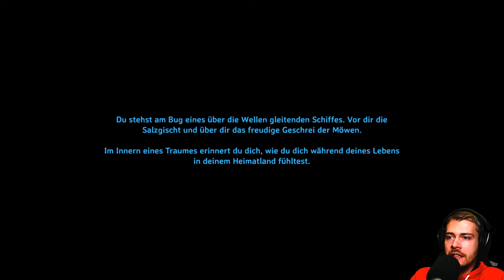Valheim Gameplay Deutsch | Let´s Play | #021 - Der erste Dungeon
---Spielinformationen

Titel: Valheim
Entwickler: Iron Gate Studios
Publisher: Coffee Stain Publishing
Plattform: PC (Early Access)

---Eigenwerbung :D---